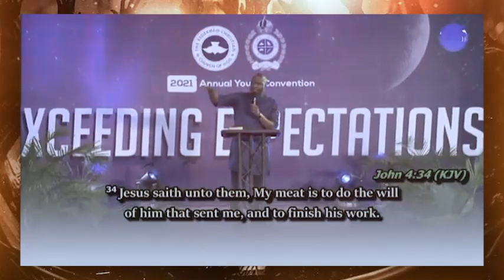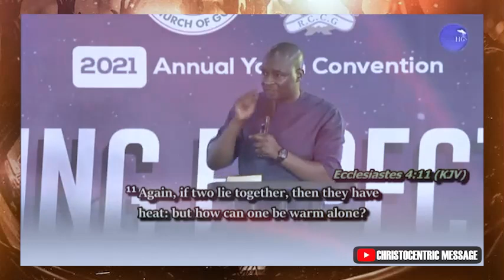PLEASE WATCH THIS (YOUR DESTINY IS DETERMINED BY YOUR DECISIONS) - APOSTLE JOSHUA SELMAN